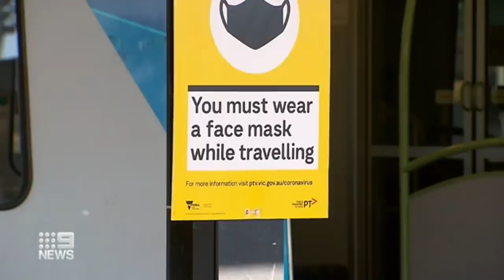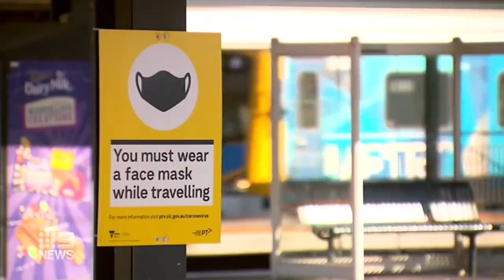Police to target commuters not wearing masks | coronavirus | 9 News Australia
Victorian Police are set to fine commuters $200 for not wearing masks when travelling.